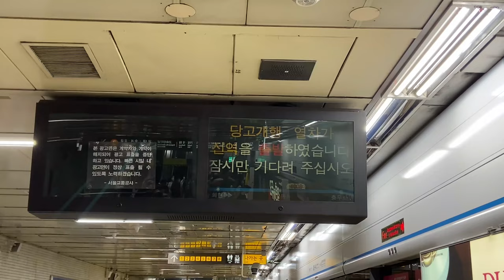매트리스 광고 촬영!